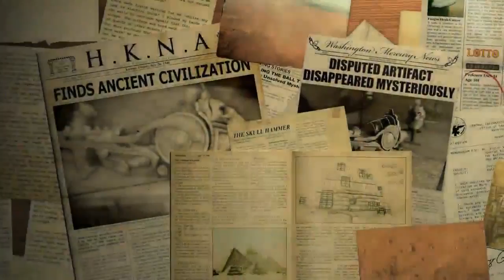Doom 4 hell on Earth (FAN MADE,HAPPY NOW?)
Fan made trailer for Doom 4